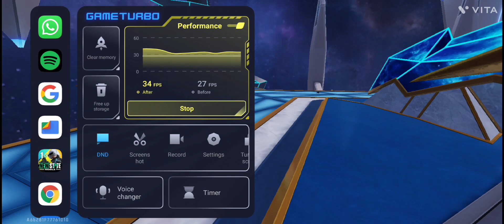Playing free fire || Emperor Arnav